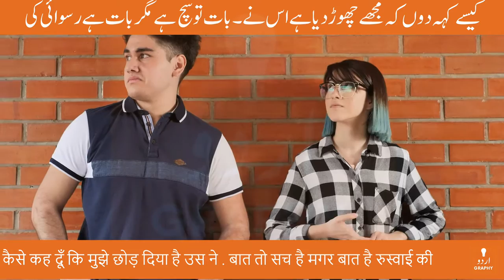Ku Ba Ku Phail Gai Baat | Parveen Shakir Ki Shayari | Urdu Ghazal Poetry | Voice Tausif | Urdugraphy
Poet: Parveen Shakir | پروین شاکر | परवीन शाकिर

کو بہ کو پھیل گئی بات شناسائی کی

اس نے خوشبو کی طرح میری پذیرائی کی

کیسے کہہ دوں کہ مجھے چھوڑ دیا ہے اس نے

بات تو سچ ہے مگر بات ہے رسوائی کی

وہ کہیں بھی گیا لوٹا تو مرے پاس آیا

بس یہی بات ہے اچھی مرے ہرجائی کی

تیرا پہلو ترے دل کی طرح آباد رہے

تجھ پہ گزرے نہ قیامت شب تنہائی کی

اس نے جلتی ہوئی پیشانی پہ جب ہاتھ رکھا

روح تک آ گئی تاثیر مسیحائی کی

اب بھی برسات کی راتوں میں بدن ٹوٹتا ہے

جاگ اٹھتی ہیں عجب خواہشیں انگڑائی کی

कू-ब-कू फैल गई बात शनासाई की

उस ने ख़ुशबू की तरह मेरी पज़ीराई की

कैसे कह दूँ कि मुझे छोड़ दिया है उस ने

बात तो सच है मगर बात है रुस्वाई की

वो कहीं भी गया लौटा तो मिरे पास आया

बस यही बात है अच्छी मिरे हरजाई की

तेरा पहलू तिरे दिल की तरह आबाद रहे

तुझ पे गुज़रे न क़यामत शब-ए-तन्हाई की

उस ने जलती हुई पेशानी पे जब हाथ रखा

रूह तक आ गई तासीर मसीहाई की

अब भी बरसात की रातों में बदन टूटता है

जाग उठती हैं अजब ख़्वाहिशें अंगड़ाई की